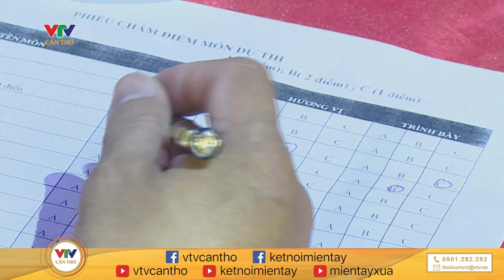Đặc sản miền Tây nâng lên tầm cao mới thông qua “Hội ẩm thực” | KẾT NỐI MIỀN TÂY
Hội ẩm thực cần thơ, món ngon, nhà hàng, đặc sản, miền tây, văn hoá ẩm thực, chế biến, quán ăn, khu du lịch, thực khách, vị giác, biến tấu, gia vị, nâng tầm đặc sản,